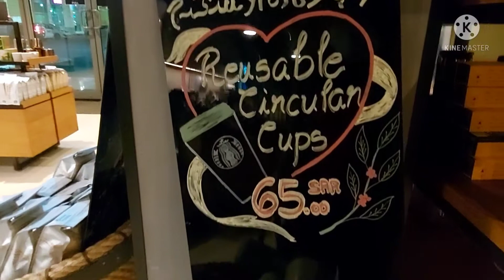Chilli'n at Starbucks After Work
Chillin at Starbucks After Work